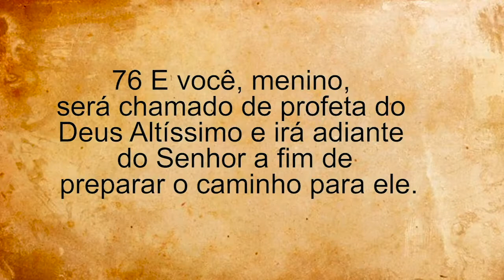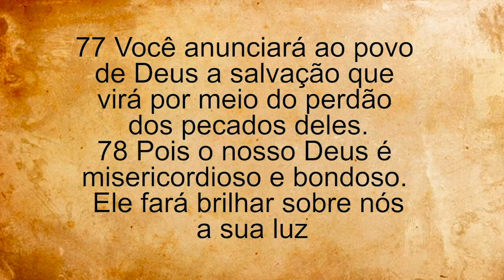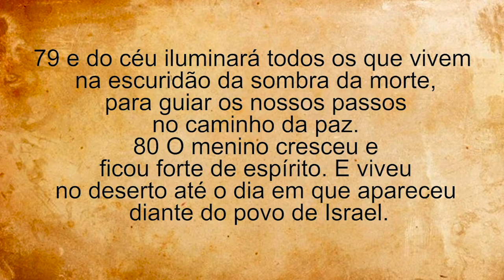Que Tipo de João Você é - Marcelo Marques